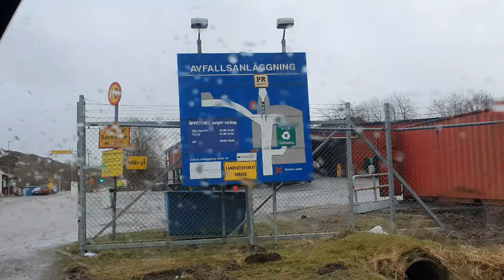Sjukt fin väg Tidaholm - Falköping